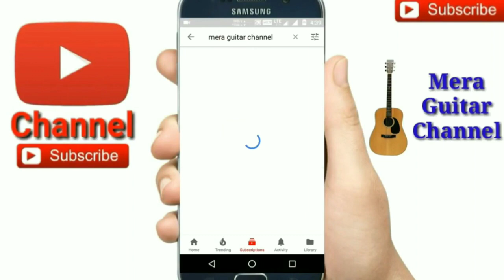Baba[বাবা] James-Easy Guitar Chords Lesson/Tutorial/Tabs/Cover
Baba |James| Guitar Chords
Chords-Cmin,G#,A#,D#
Capo on 3rd fret chords-Amin,G,F,C

🎸My guitar...
🎸My ukulele...
🎸Guitar tuner...
🎸Guitar bag...
🎸🎙My microphone..